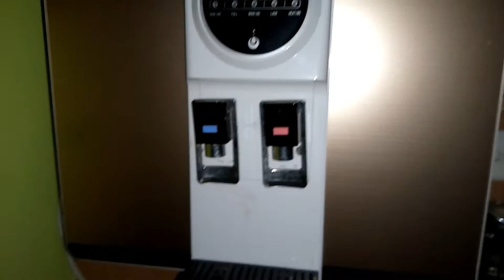জীবন টা আমার তেজ পাতাা।